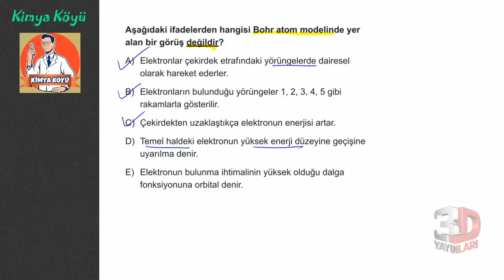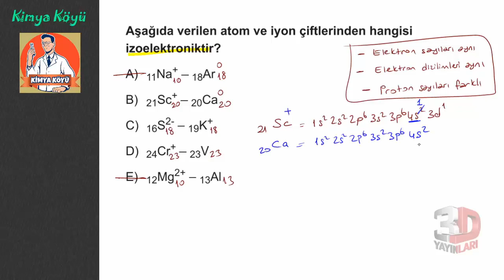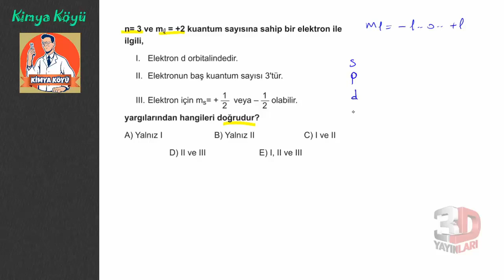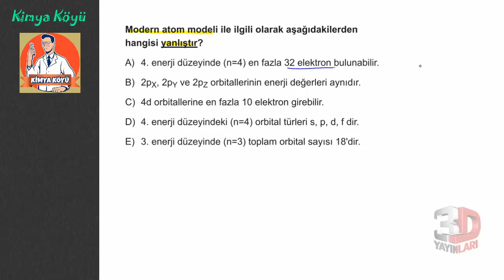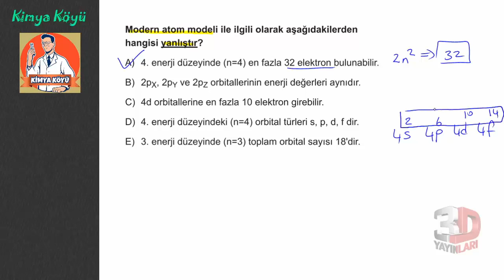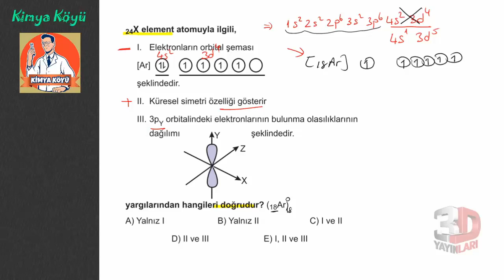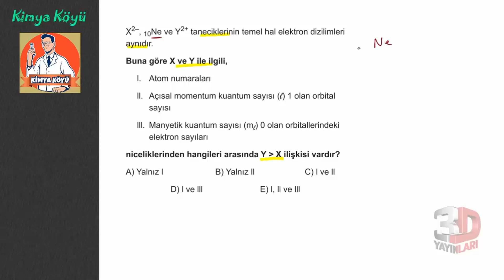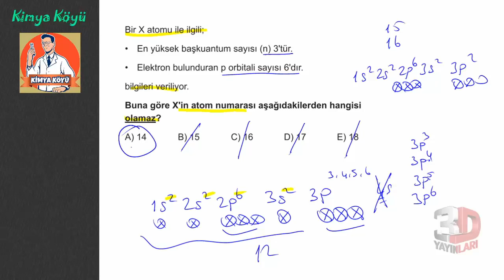AYT Kimya Soru Bankası Bölüm 01 Test 06 Soru Çözümleri